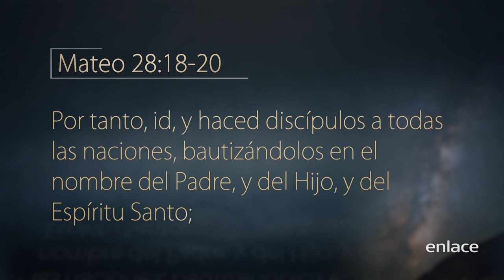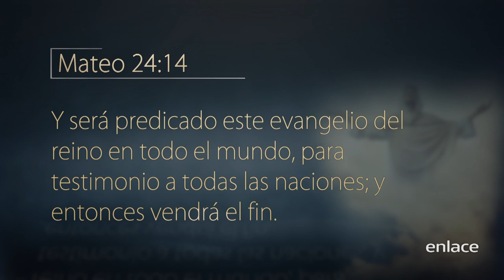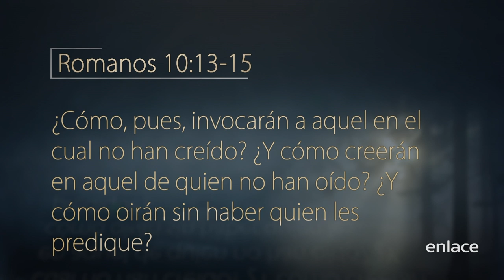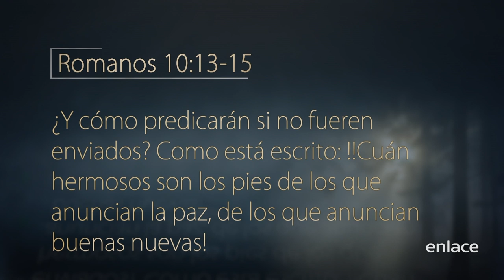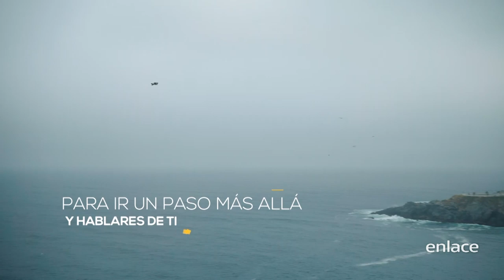Comparte tu fe - Escrito está - Enlace TV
¿Que impacto está teniendo tu fe en quienes te rodean?
El pastor Robert Costa nos invita a reflexionar respecto a compartir lo que Dios ha hecho en nuestras vidas. ¿estás dispuesto a aceptar este reto?